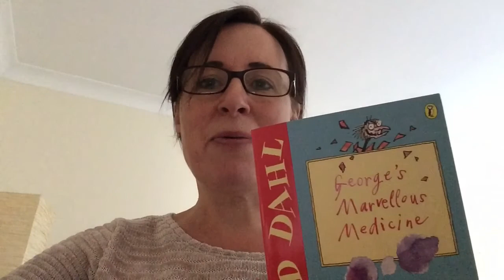George’s Marvellous Medicine Chapter 11